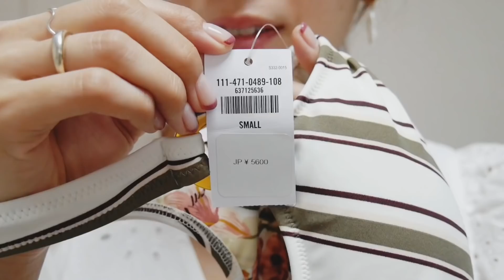【5月のお気に入り】水着やZARAのブラウス、香水、ピアスなど♡お気に入り＆おすすめのものを紹介します！♡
今日は5月のお気に入りを紹介しています😌💕

D-UPキューティクルオイルはこちらです🌿

先月のお気に入り水着はこちらで紹介しています🌿
[4月のお気に入り]水着、トップス、バッグ、ネイル、お料理アイテムなど♡April Favorites

のちすたリールエントリー2 にて
グランプリをいただきました🙇‍♀️💕

UUUM株式会社までお願い致します。

@KurumiMaruyama で探してみてください😌💐